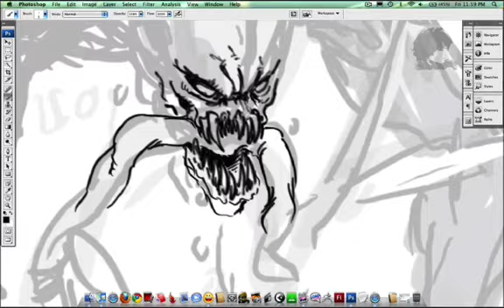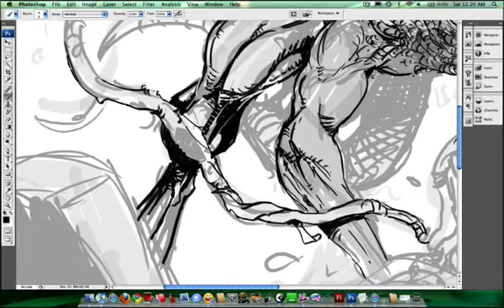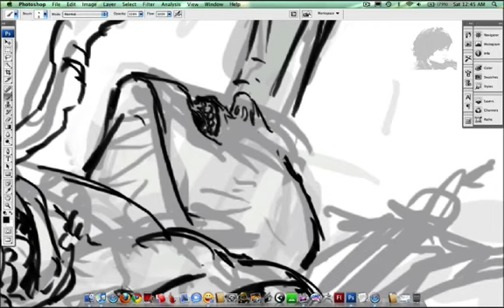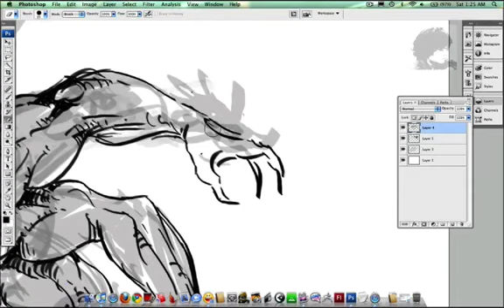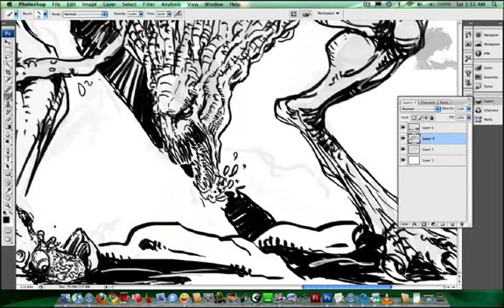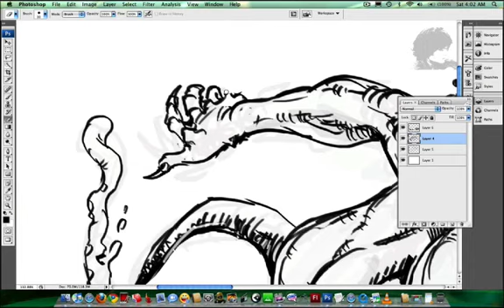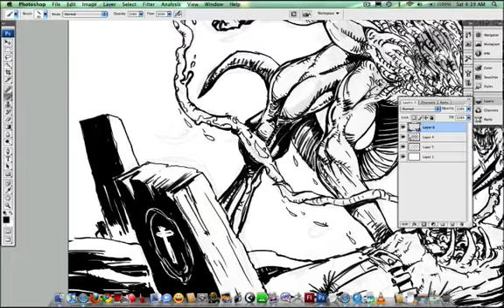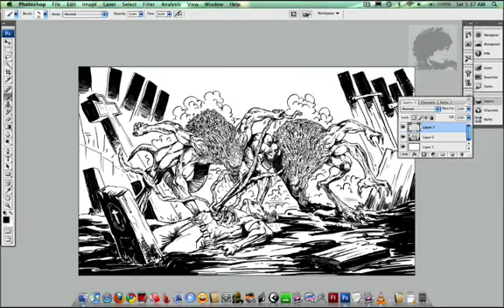making of maneater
after one month my first sketch in photoshop...hope you like